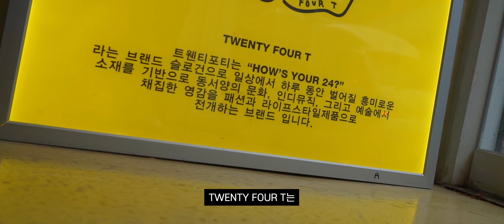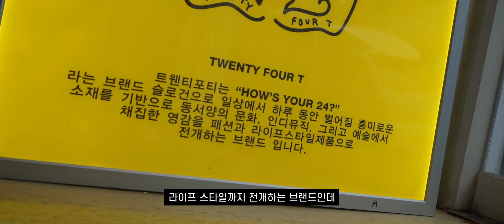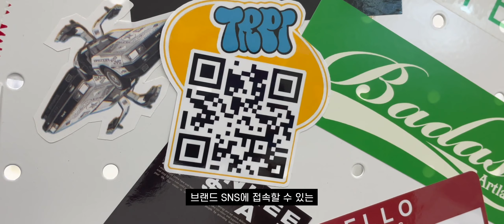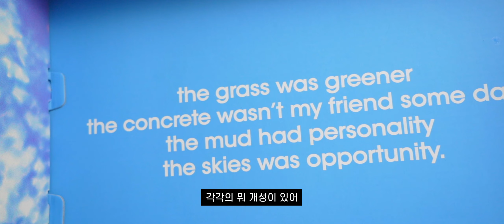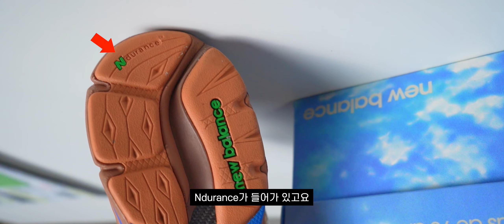신발의 컨셉이 ???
JFG와 뉴발란스의 콜라보레이션, 뉴발란스 제품입니다.
시카고의 아침이라는 컨셉에 맞게 디자인 된 제품인데요,
상쾌한 디자인처럼 많은 사람들의 사랑을 받고 있습니다.
더불어서 24t의 팝업 행사장에도 다녀왔는데요,
향이 정말 좋아 지금도 잘 쓰고 있어요